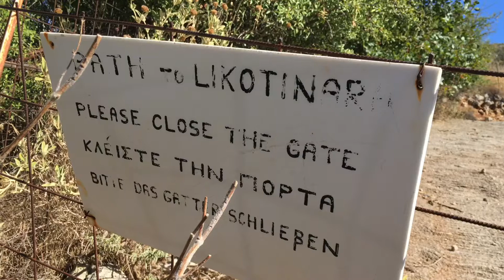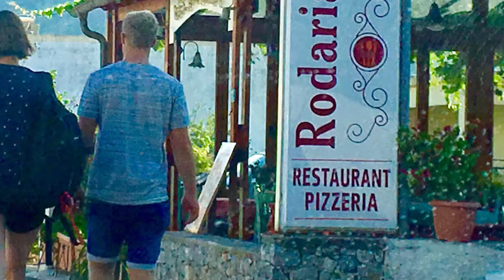Travelling Crete: On The Apokoronou Peninsula